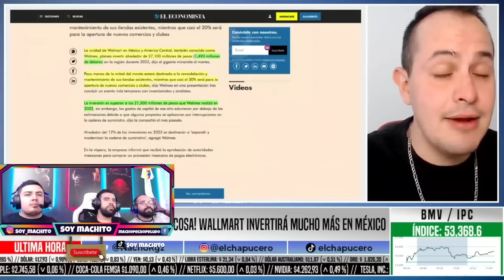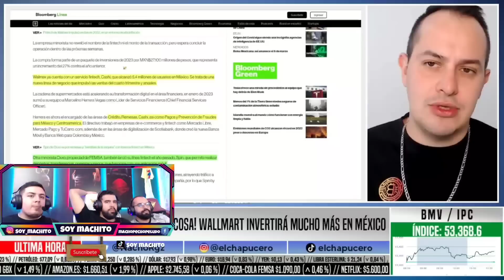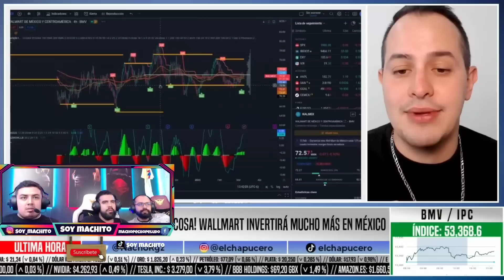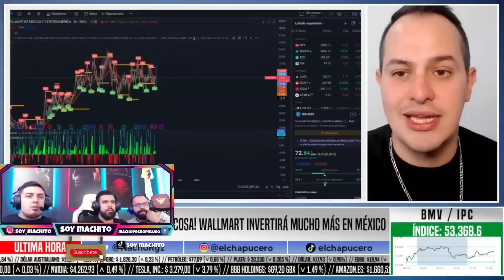reacción 🇲🇽MEXICO se convierte en el salvavidas de las empresas EE.UU🇺🇸 *Pepa el bilingüe🤣🤣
Video original

🤩NUESTRA REDES🤩